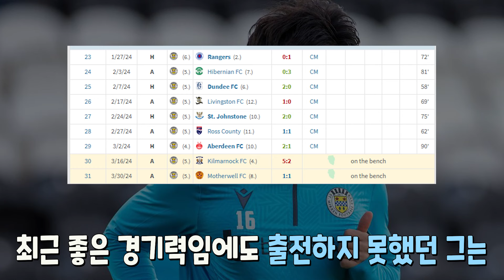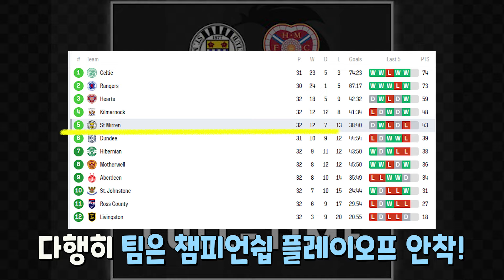권혁규 선수, 오랜만에 선발로 출전. 어떤 모습 보여줬나?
오랜만에 출전한 권혁규 선수의 경기입니다. 오디오가 겹치는데, 양해 부탁드려요..ㅠ

✅ 기사출처 :
✅ 영상출처 : @StMirrenFootballClub
✅ 자막
✅ 음원 :